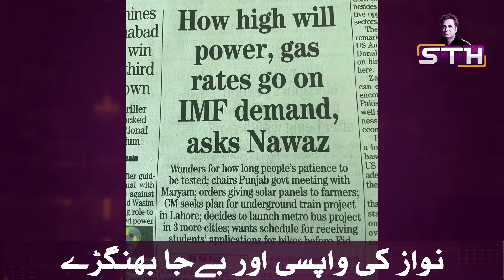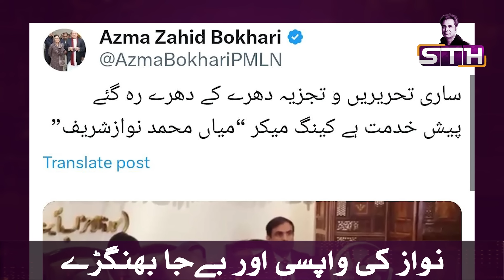Nawaz and IMF | STH